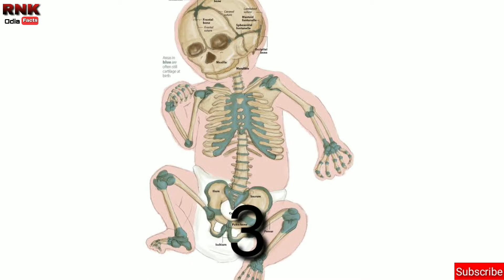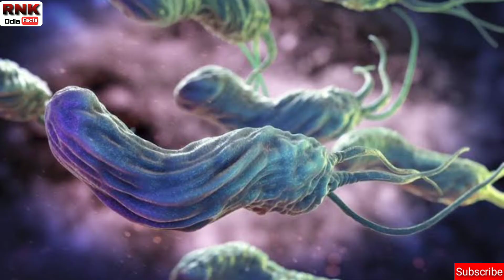TOP INTERESTING AND UNKNOWN FACTS IN ODIA || AMEZING FACTS IN ODIA || EPISODE-07.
Here you will find a lots of videos related to odia Facts and Biography.

Voice & Director : - G.Nabin

Editor :- D.KAMARAJ

Script writer :-  G.Rakesh